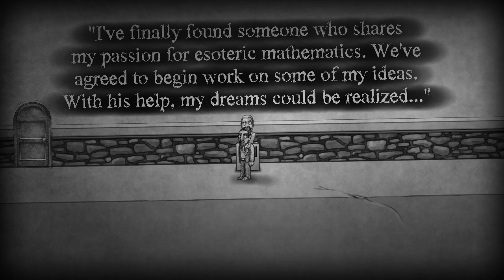The Bridge - Walkthrough Part 6 - The Nook [Commentary] [HD PC]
Chapter 1 - Level 6 - The Nook